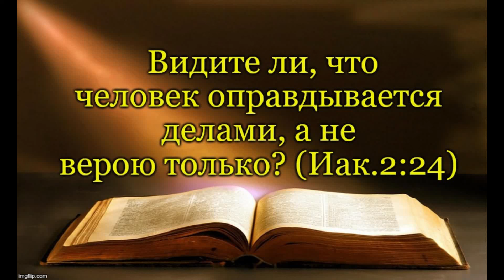Если кто говорит, что он имеет веру, а дел не имеет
"Что пользы, братия мои, если кто говорит, что он имеет веру, а дел не имеет? может ли эта вера спасти его? Если брат или сестра наги и не имеют дневного пропитания, а кто-нибудь из вас скажет им: «идите с миром, грейтесь и питайтесь», но не даст им потребного для тела: что пользы? Так и вера, если не имеет дел, мертва сама по себе. Но скажет кто-нибудь: «ты имеешь веру, а я имею дела»: покажи мне веру твою без дел твоих, а я покажу тебе веру мою из дел моих. Ты веруешь, что Бог един: хорошо делаешь; и бесы веруют, и трепещут. Но хочешь ли знать, неосновательный человек, что вера без дел мертва? Не делами ли оправдался Авраам, отец наш, возложив на жертвенник Исаака, сына своего? Видишь ли, что вера содействовала делам его, и делами вера достигла совершенства? И исполнилось слово Писания: «веровал Авраам Богу, и это вменилось ему в праведность, и он наречен другом Божиим». Видите ли, что человек оправдывается делами, а не верою только? Подобно и Раав блудница не делами ли оправдалась, приняв соглядатаев и отпустив их другим путем? Ибо, как тело без духа мертво, так и вера без дел мертва." (Иак 2:14-26)